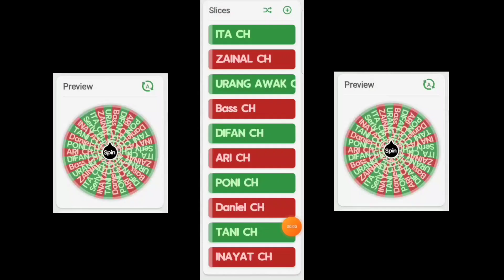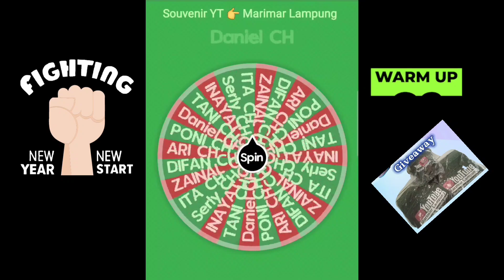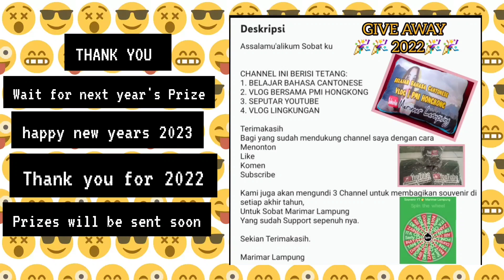Door Prize Games || spin the wheel || Akhir Tahun 2022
Make sure your channel is here

Door Prize Games || spin the wheel

At the end of every year there will be a giveaway The winner will only get three lucky channels from several channels that have participated in supporting
Marimar Lampung by: 👇

to quickly generate coffers of money

Pastikan Channel kalian ada disini

Pemenang akan yang mendapatkan Hadiah hanya tiga Channel yang Beruntung  dari beberapa Channel yang sudah ikut serta support Marimar Lampung
dengan cara : 👇

Terimakasih.

SOFTWARE

Learn : conjunctions learn Cantonese

Video editing : Cap Cut

Thumbnail : InShot

APP : Spin the wheel

HARDWARE

Headsets : Not yet bought

Voice : Marimar Lampung ( ASLI )